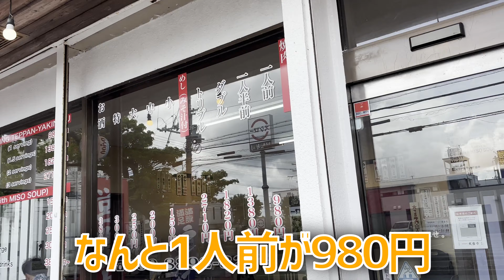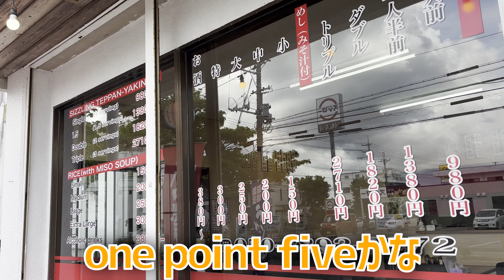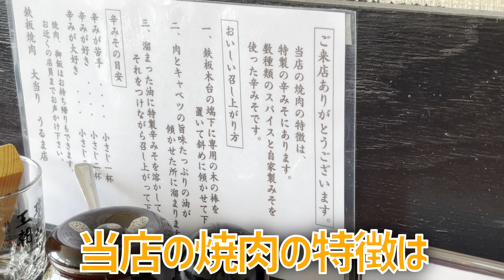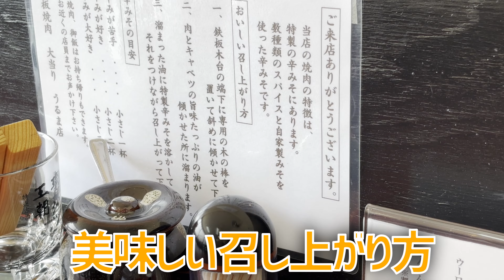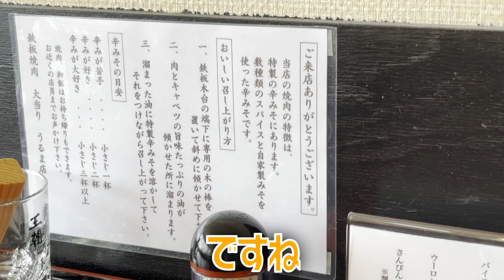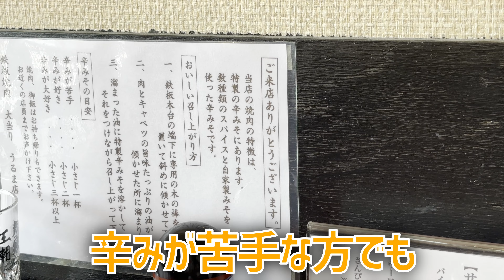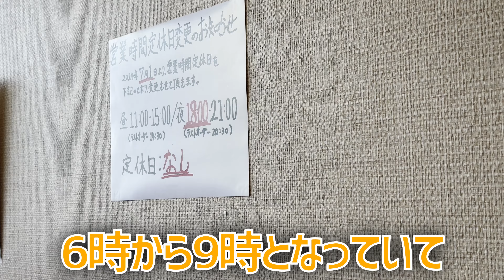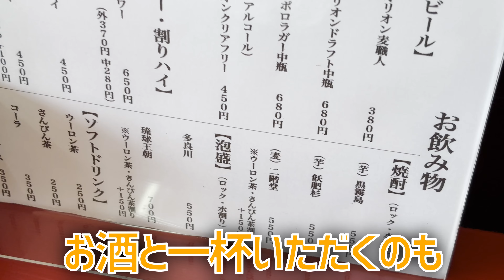沖縄にもあった！美味しい博多ローカルフード！B級グルメ鉄板焼肉！辛みそつけた食べて旨い ～ @沖縄県グルメ #548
飯テロ第五百四十八弾は沖縄県うるま市にある「 *博多名物 鉄板焼肉 大当り* 」のご紹介です。

こんにちは。宜野湾市非公認YouTuberを勝手に名乗っているのぶです。

今回は沖縄県うるま市にある安慶名中央公園の近くで、新しい博多名物の鉄板焼肉専門店を訪れました。このお店は、豚肉の鉄板焼肉を一品のみ提供しているユニークなスタイル。特製の辛味噌が絶品で、シンプルながらも病みつきになる味わいです。ランチタイムにはお得なセットメニューもあり、お腹いっぱい満足できます。沖縄で博多の味を楽しみたい方、ぜひ参考にしてください！

お店情報:
・博多名物 鉄板焼肉 大当り
・所在地: 沖縄県うるま市安慶名中央公園近く

メニュー:
・一人前：980円
・1.5人前：1380円
・ダブル：1820円
・トリプル：2710円
・ランチセット（平日11時～15時限定）：980円（ご飯・味噌汁付き）

おすすめポイント:
・特製辛味噌を使った鉄板焼肉
・シンプルなメニュー構成
・ランチタイムにはお得なセットメニューあり

タイムテーブル:
0:00 - オープニング
0:13 - お店の紹介（安慶名中央公園近く）
1:39 - 店内の雰囲気とメニュー紹介
3:05 - 注文と待ち時間
4:03 - 鉄板焼肉の到着と実食
5:43 - 特製辛味噌の紹介と食べ方
7:15- キャベツとお肉の味わい
8:30 - 完食と店の場所
9:50 - 結論と総評

ご意見や感想もコメント欄でお聞かせください。次回もお楽しみに！

Amazon欲しい物リスト
360カメラ Insta360 ONE R
編集ソフト DaVinci Resolve 18